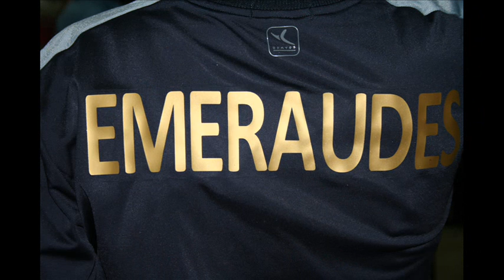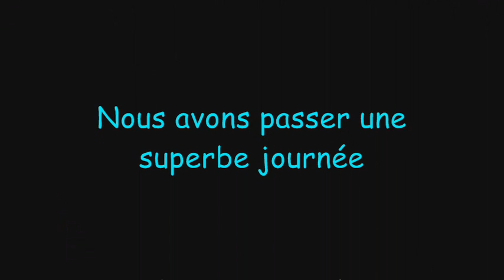Les émeraudes de Sallaumines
Les émeraudes de Sallaumines chez les Daup^hines Sallauminoises